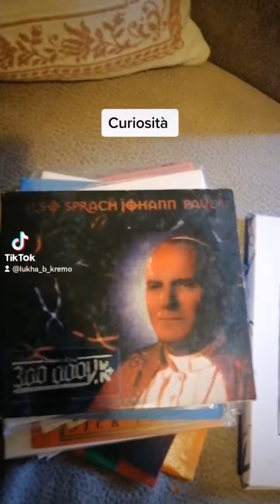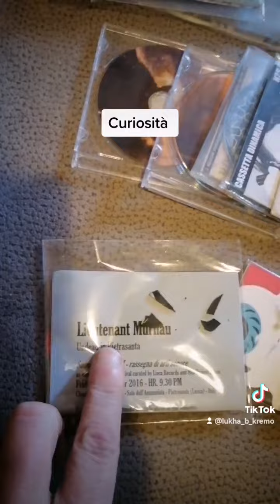cd formati strani